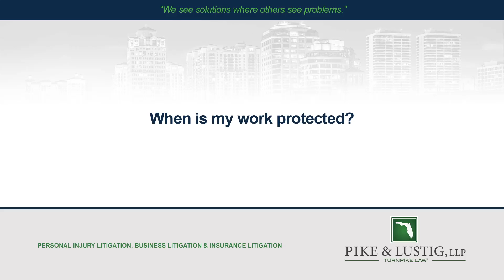When is my work protected?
When is my work protected? | Pike & Lustig, LLP | Turnpike Law | Call today for a free consultation!

The work is protected as soon as it's fixed into a medium of expression, as soon as you write it on a piece of paper, as soon as you put it in to a software program, as soon as you record it on a video tape or on a voice recorder. Very important is that the work the original, very important is that the work be on the original expression and that you register that work with the United States Copyright Office.